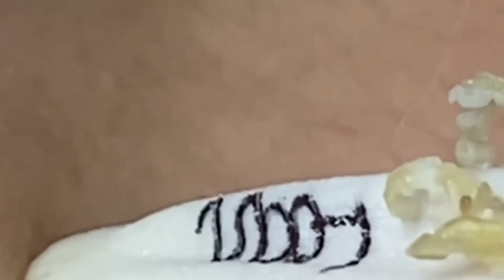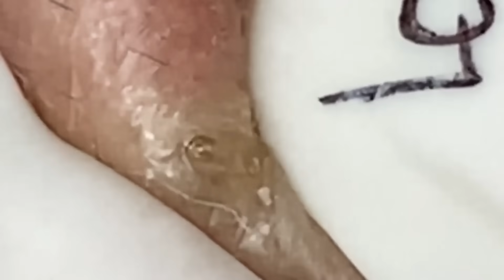𝐒𝐚𝐭𝐢𝐬𝐟𝐲𝐢𝐧𝐠 𝐑𝐞𝐥𝐚𝐱𝐢𝐧𝐠 𝐖𝐢𝐭𝐡 𝐒𝐩𝐚 #787